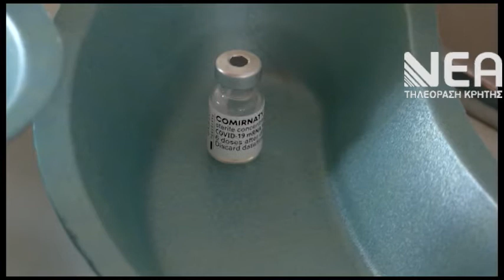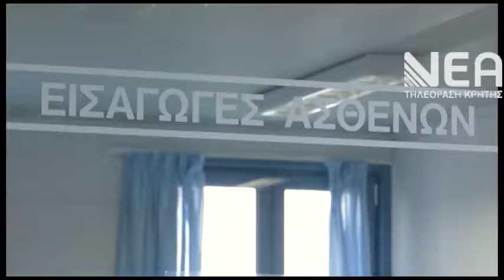Ο ΡΟΛΟΣ ΤΩΝ ΕΜΒΟΛΙΩΝ